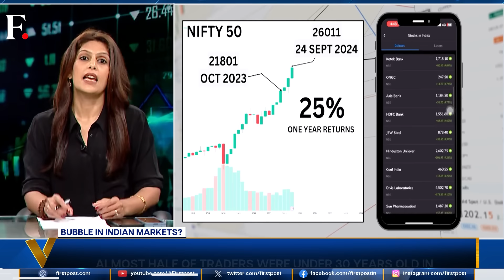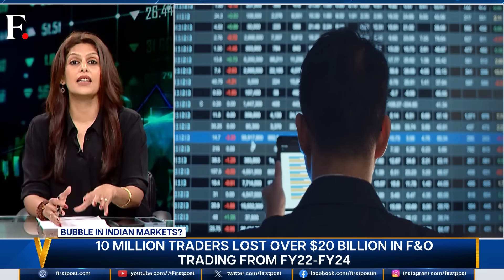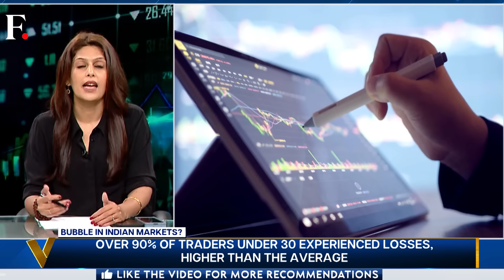Indian Stock Markets Shine: Why Retail Traders Are Bleeding | Vantage with Palki Sharma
A new SEBI study reveals alarming figures on futures and options (F&O) trading in India. Over 1 crore traders lost ₹1.81 lakh crore between FY22 and FY24, with ₹75,000 crore lost in FY24 alone. Nearly 91% of individual traders experienced losses in fiscal 2024, with young traders under 30 hit the hardest. Despite two consecutive years of losses, 75% of traders continued participating in the market. Meanwhile, proprietary traders and foreign portfolio investors (FPIs) gained ₹33,000 crore and ₹28,000 crore, respectively. These findings highlight the risks of F&O trading and its unequal playing field. Palki Sharma tells you why retail investors are struggling, while the Indian stock market shines.

India | Stock Market | Nifty | Sensex | Share Trading | SEBI | Future & Options | Firstpost | World News | News Live | Vantage | Palki Sharma | News